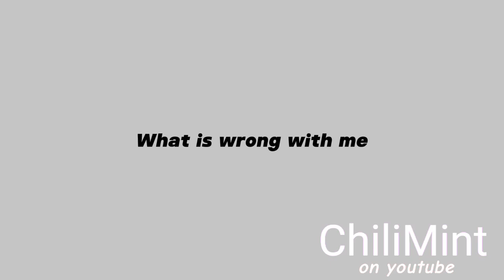My past crushes when I find a new one:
inspired by someone, I can't find their channel though

yes that's right I HAD A CRUSH ON BARNEY THE GOD DAMN DINOSAUR